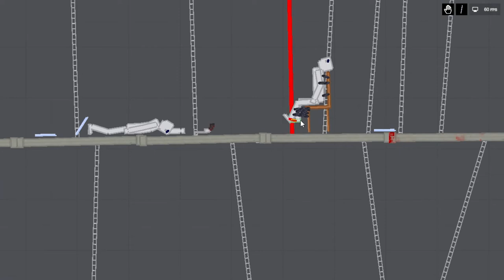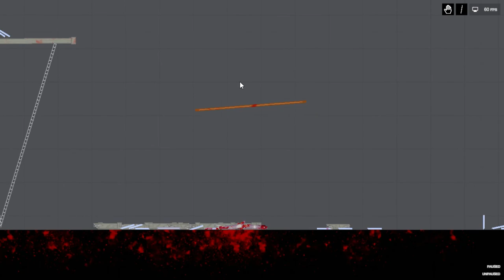I like ya cut g 2 ( People Playground ) THE GAME ANIMATOR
With sound effects